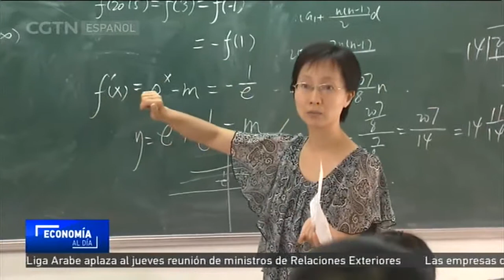Los arrendatarios y los propietarios de viviendas en Guangzhou tendrán acceso e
La autoridad inmobiliaria de la ciudad meridional china de Guangzhou ha emitido 16 nuevas regulaciones para impulsar el mercado del alquiler de viviendas, y una de estas medidas es que los hijos de arrendatarios y propietarios tengan acceso equitativo a la educación primaria y secundaria. De esta manera, Guangzhou ha destacado por ser la primera ciudad del país en implementar una política de esta naturaleza.